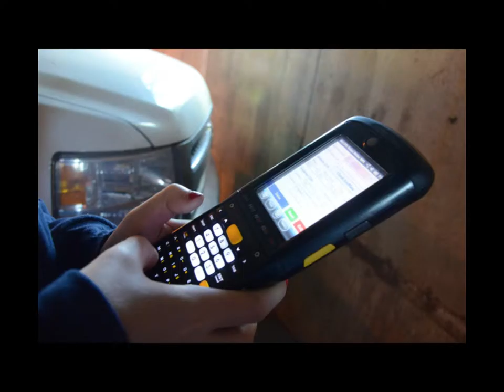Maggie Teson - Parking Enforcer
Maggie Teson, sophomore undergrad explains her job as a University of
Missouri parking enforcer.